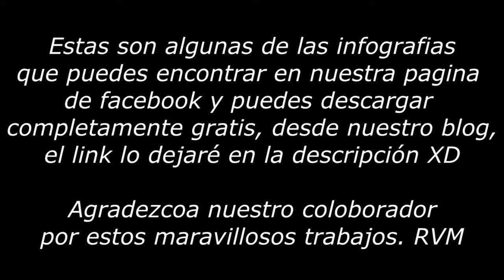Recuento de fin de año "infografías"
Biología con Sam es una página dedicada a la comunicación de la ciencia biológica. Aquí encontrarás libros, documentales, curiosidades, sexualidad,sexo y algo más.